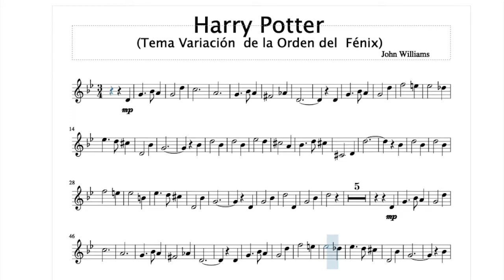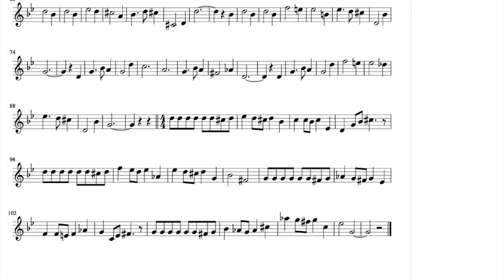Harry Potter John Williams youtube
Video partitura de Harry Potter